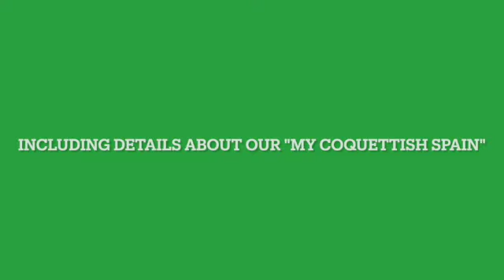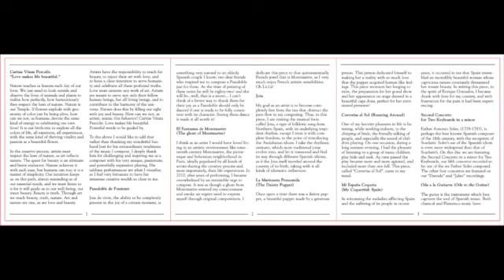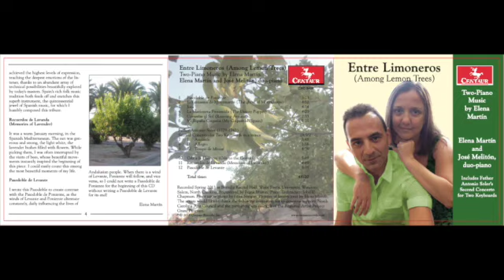Please enjoy our CD "Among Lemon Trees"s Booklet, including details about our "My Coquettish Spain"!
To order sheet music for this piece from Ediciones Elena Martín, please